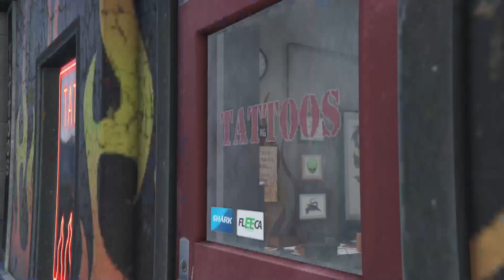Family Therapy | Grand Theft Auto V - Part 14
Michael Reunites with his family and goes to therapy